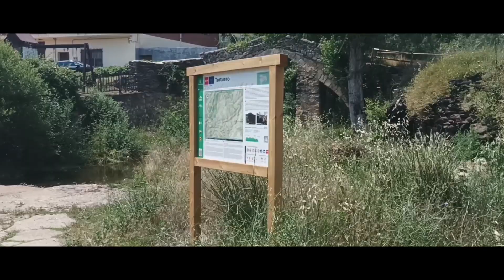Tortuero-Desfiladero de la Horca-Vertice Horca-Valdesotos,